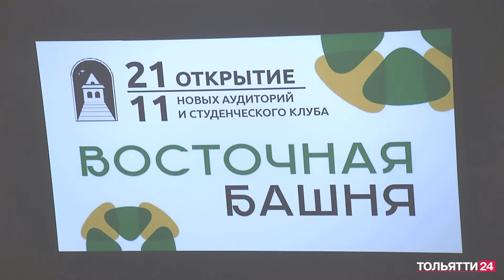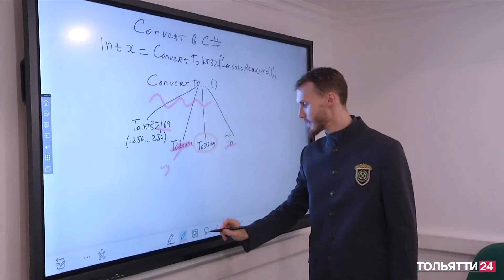Открытие «Восточной башни» («Новости Тольятти» 22.11.2022)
Добро пожаловать в «Восточную башню»! Студенты Поволжской академии образования и искусств осваивают новое образовательное пространство

Самая настоящая лаборатория этнографии, компьютерные классы, мастерская живописи, телестудия - всё это появилось в трехэтажной «Восточной башне». Новое уникальное образовательное пространство теперь доступно студентам в Поволжской академии образования и искусств имени Святителя Алексия. А еще в «Восточной башне» есть выход на террасу с потрясающим видом на город.

Смотрите также прямое вещание ВАЗ ТВ / ТОЛЬЯТТИ 24 в Интернете на